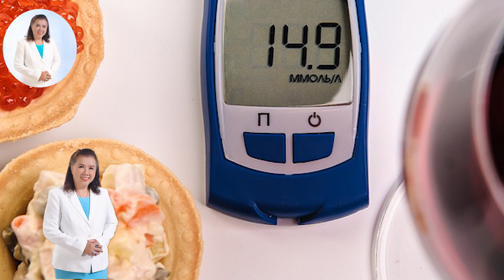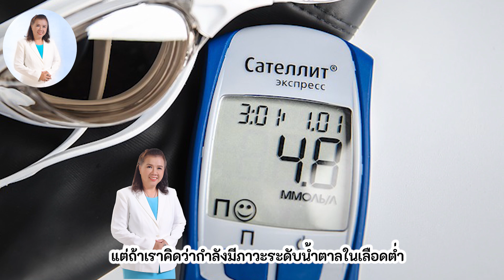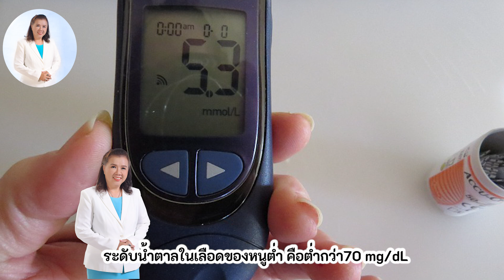รู้หรือไม่ !! ไม่อยากเป็นเบาหวาน ต้องเช็กระดับน้ำตาล | Diabetes Mellitus | พี่ปลา Healthy Fish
การตรวจวัดระดับน้ำตาลในเลือด จะทำให้รู้ว่า อะไรที่ทำให้ระดับน้ำตาลในเลือดสูง และอะไรที่ทำให้ระดับน้ำตาลในเลือดต่ำ เช่น ความเครียด หรือรับประทานอาหารบางอย่าง จะทำให้ระดับน้ำตาลในเลือดสูงขึ้นได้ และเมื่อได้รับยารักษาโรคเบาหวาน ยาออกฤทธิ์ได้ดี ระดับน้ำตาลในเลือดจะลดต่ำลง เป็นต้น
การตรวจระดับน้ำตาลในเลือดด้วยตนเองทำได้อย่างไร
การตรวจระดับน้ำตาลในเลือดด้วยตนเองจะใช้เครื่องวัดระดับน้ำตาลขนาดเล็ก ซึ่งจะใช้เลือดปริมาณเล็กน้อยจากการเจาะปลายนิ้วมือ อ่านวิธีการใช้เครื่องที่แนบมาพร้อมกับเครื่องเพื่อเรียนรู้เกี่ยวกับวิธีใช้เครื่องในการวัดระดับน้ำตาลในเลือด   และให้จดบันทึกวัน เวลา และค่าระดับน้ำตาลในเลือดที่ตรวจวัดได้ไว้เสมอ และนำผลการตรวจที่จดบันทึกนี้ไปให้แพทย์ดูทุกครั้งที่ไปพบแพทย์
ต้องตรวจระดับน้ำตาลในเลือดด้วยตนเองบ่อยแค่ไหน
จำนวนครั้งในการตรวจระดับน้ำตาลในเลือดด้วยตนเอง จะขึ้นอยู่กับประเภทของโรคเบาหวาน และยาที่ใช้รักษาโรคเบาหวาน เช่น ผู้ป่วยที่ใช้ยาฉีดอินซูลินอาจจำเป็นต้องตรวจวัดระดับน้ำตาลในเลือดบ่อยกว่าผู้ที่ไม่ได้ใช้ยาฉีดอินซูลิน